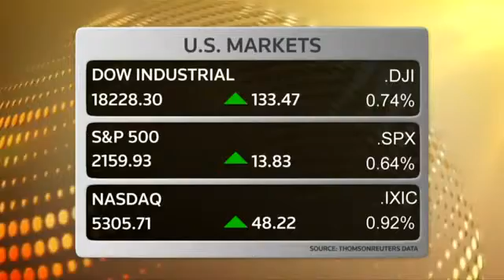Wall Street climbs in wake of first presidential face off